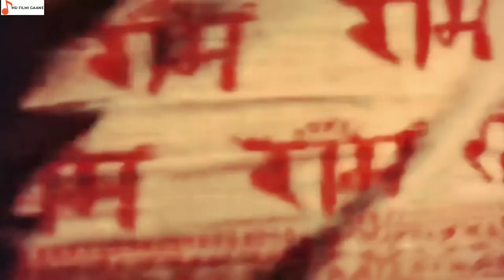Ram Ka Naam Badnaam Na Karo (Revival) - Haré Rama Haré Krishna (1971) 1080p